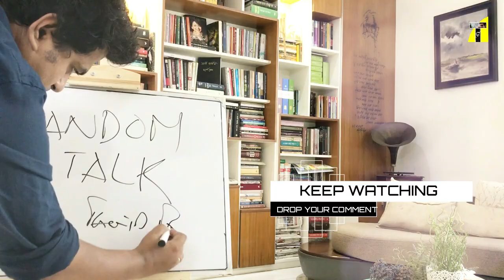এই ৫ তারকা যে কারনে সফল । Shakib Khan I Jaya I Chanchal I Siam I Mehazabien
Relevant Search